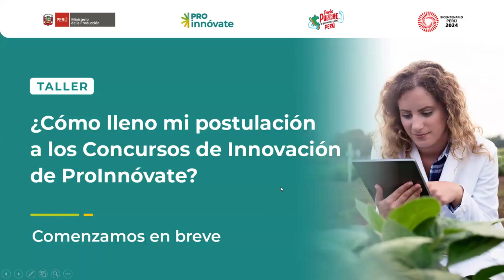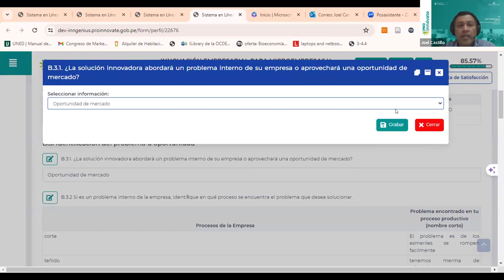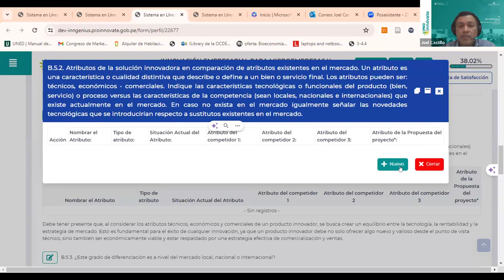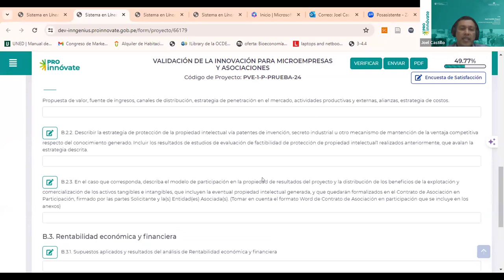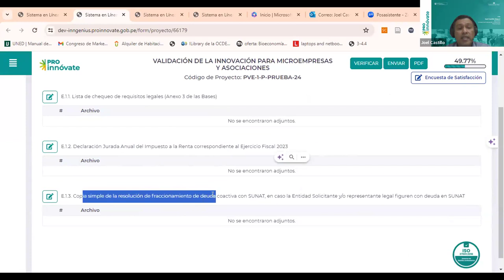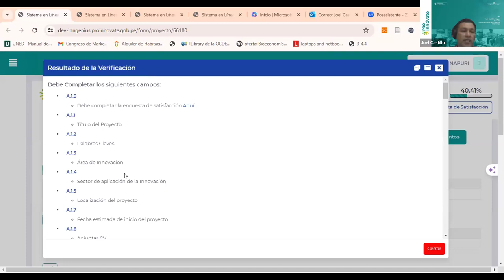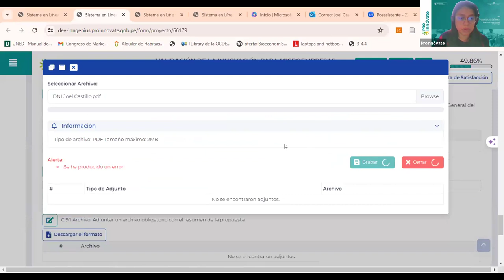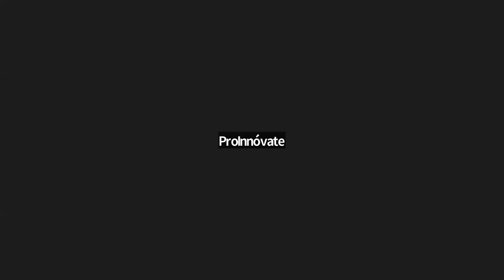06.06.2024. Taller: ¿Cómo lleno mi postulación a los Concursos de Innovación de ProInnóvate?